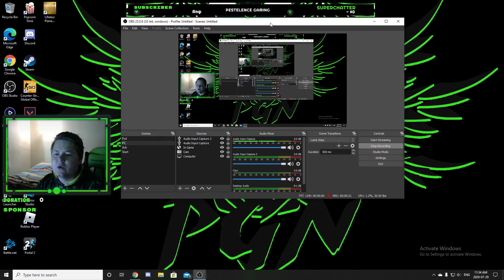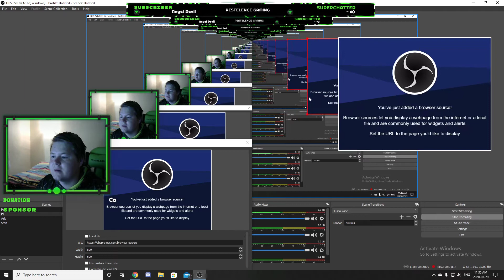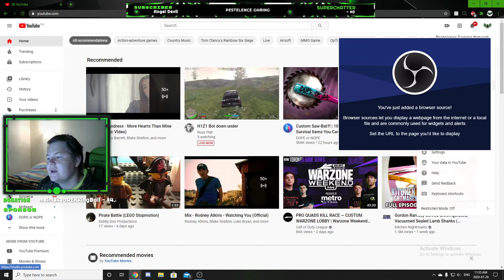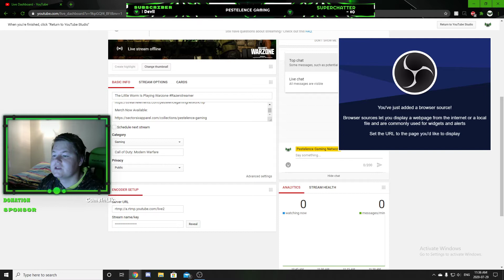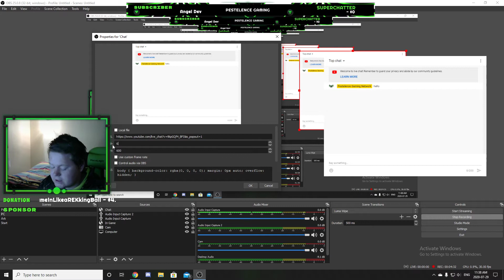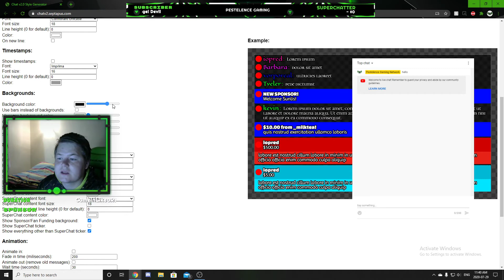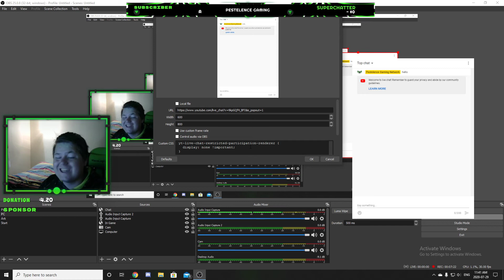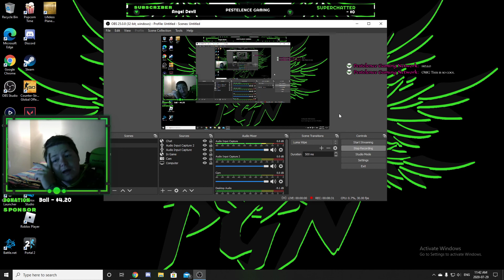How To Make a Transparent Chat on Youtube LIVE on OBS (2020)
This video is an instructional video for Kat, To help with the Youtube Live Chat via OBS Studios.

and
CSS editor: